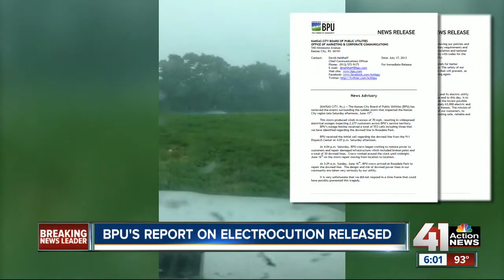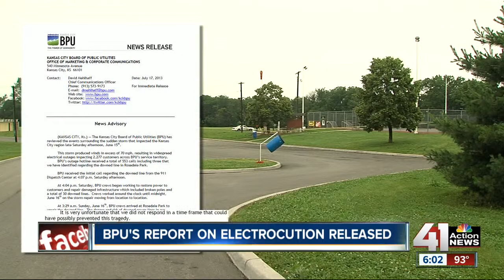BPU releases electrocution report regarding Shawnee, Kan., man death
Kansas Board of Public Utilities releases electrocution report following the death of a Shawnee, Kan., man